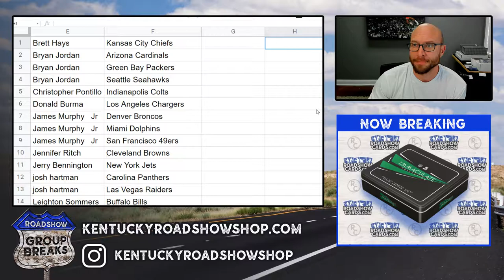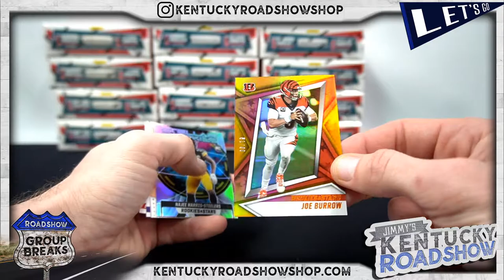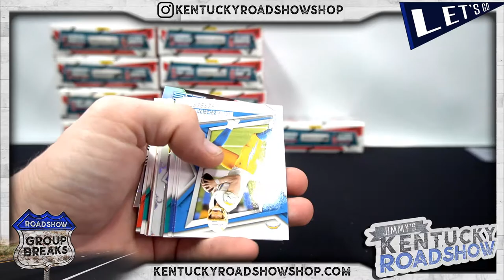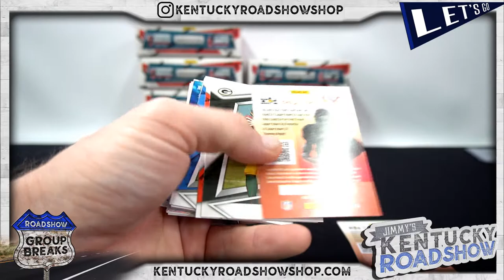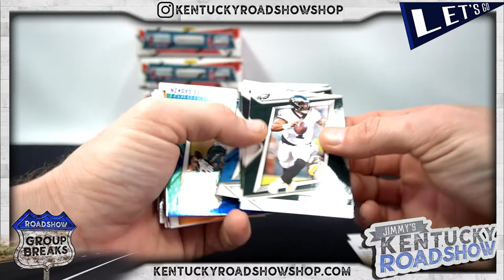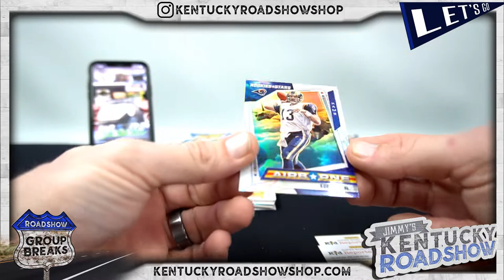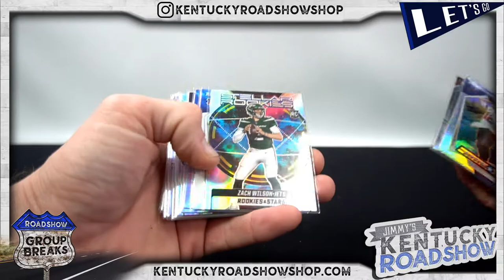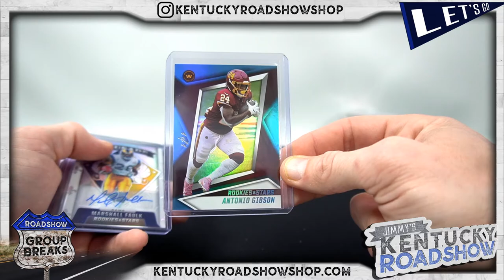2021 Panini Rookies & Stars Football - 14 Box Case Break